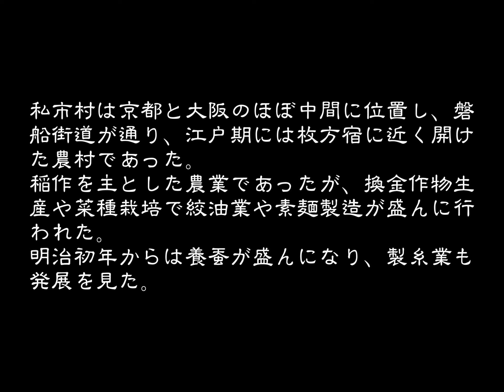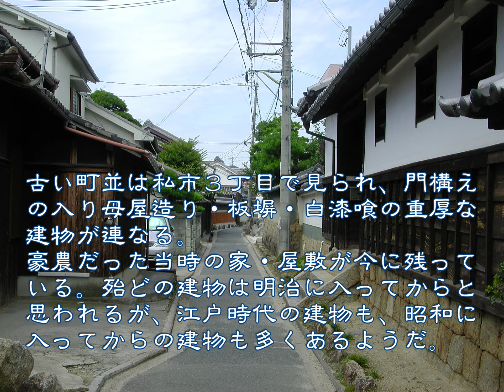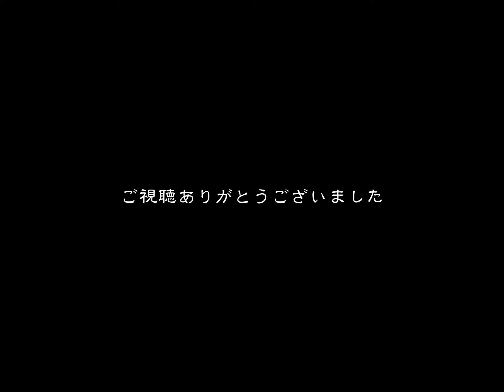懐かしい町並 交野市私市３丁目 大阪府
最近の私市の町並
中程が私市３丁目です。
懐かしい町並
　ここ私市村は京都と大阪のほぼ中間に位置し、村の中央を天の川と平行する磐船街道が通り、古くから交通も発達していて、枚方宿にも近く開けた農村であった。
寛永１０年(１６３３)、大坂町奉行・山城淀藩永井氏と相給になったが、その後旗本越智氏知行、幕府領、上野沼田藩本多氏領、京都守護職領となったりした複雑な領主関係のまま明治を迎えている。明治９年の人数は５９２人であった。
私部村・倉治村など共に私市村も江戸時代には、農業生産の中心は稲作であったが、綿・菜種・麦・煙草などの換金作物が栽培されていた。元禄４年（１６９１）私部村の明細帳によると、当時すでに油粕・干鰯・綿実・などの購入肥料の利用が一般化されていた。
また、農村産業として酒造・絞油・素麺製造などが展開されていた。菜種栽培も盛んで絞油業も栄え、素麺製造も盛んに行われていたようだ。
また、明治初年からこの地方でも、養蚕が盛んになり、当初繭は主に長野県に出荷されたが、この地でも製糸業がはじまり、後に原田織機会社に発展し、独自の動力織機の開発により、織機製造も行われ、泉州の綿布・タオル機業・滋賀県の蚊帳機業に大きな貢献をした。
今、古い町並は私市３丁目で見られ、門構えの入り母屋造り・板塀・白漆喰の重厚な建物が連なる。街道筋の町並で無いから、豪農だった当時の家・屋敷が今に残っているのだろう。
建て方から見て、殆どの建物は明治に入ってからと思われるが、江戸時代の建物も、昭和に入ってからの建物も多くあるようだ。

作曲：佐藤振一郎
ピアノ：中北利男